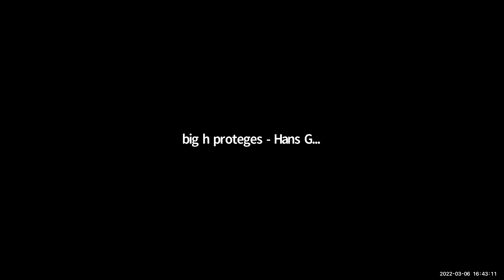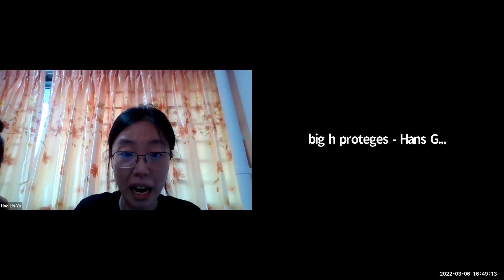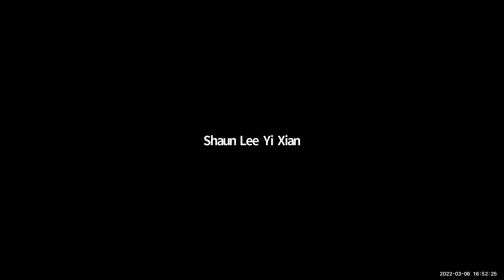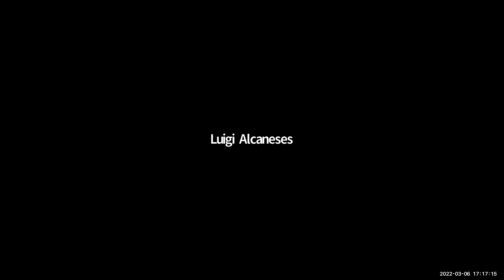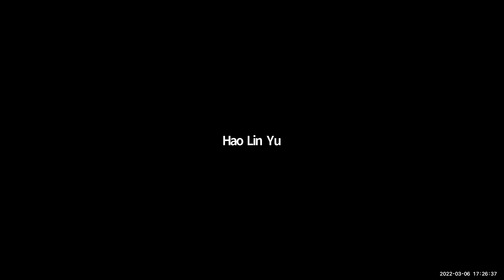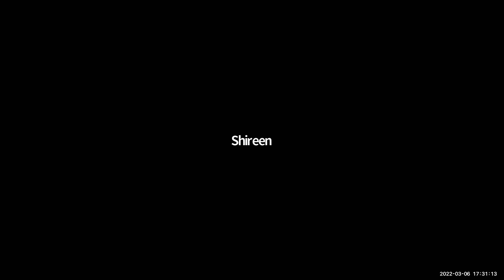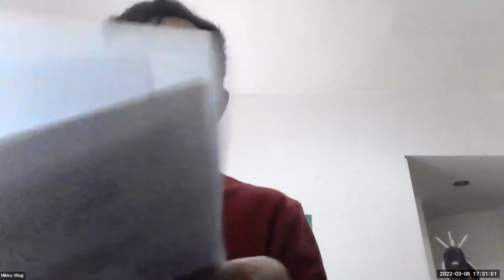NTU DC 2022 Open Finals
Theme: Work

Motions:
1. THP a world in which wealthy individuals with guaranteed financial security do not seek employment [Debated]
2. THR 'bullshit jobs'
3. THW abolish the cab rank rule in the legal profession and allow lawyers to deny legal services to clients on an ethical or moral basis

Infoslides
1. According to David Graeber, millions of people around the world are employed in 'bullshit jobs' — eg clerks, administrators, consultants, telemarketers, corporate lawyers, service personnel, etc — and are doing jobs that could have not existed, or could have been replaced by automation.

2. In the status quo, the 'cab rank' rule is a legal requirement that lawyers are required to accept work that they are competent to practice as long as the case has 'reasonable prospects of success'. This means lawyers cannot consider these factors when deciding to take on a client: (1) the client's identity (2) the nature of the their case; and (3) any belief or opinion of the client's character, reputation, guilt or innocence

Teams:
Government: big h protégés (Hans Gonzalez / Mikko Vitug / Luigi Alcaneses)
Opposition: 20 million ppl died in the cultural revolution (Yu Hao Lin / Nar Sher May / Amy Lee)

Judges:
Shireen Ali (c), Daniel Wiyarta, Johan Lukito, Ogundare Taye Tobi, Ritabrata Mitra

On a 3-2 Split, the Finals Best Speaker (FBS) is GW, Luigi Alcaneses.

On a 4-1 Split, the champion of NTU DCs 2022 is the government team,  big h protégés